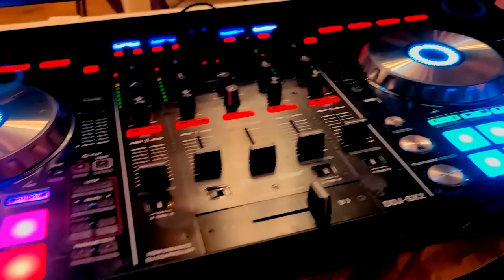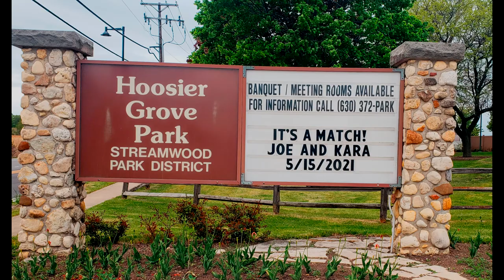Joe and Kara 5 15 21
A small but beautiful wedding at HoosierGroveBarn in Streamwood IL. Just happy that we are getting back to doing weddings. If you are weddingplanning check out Hoosier Grove Barn. We are a proud preferred vendor here.